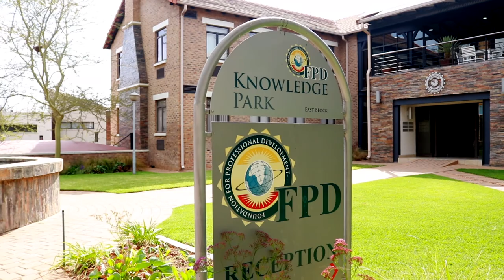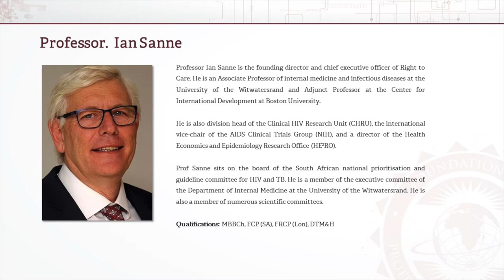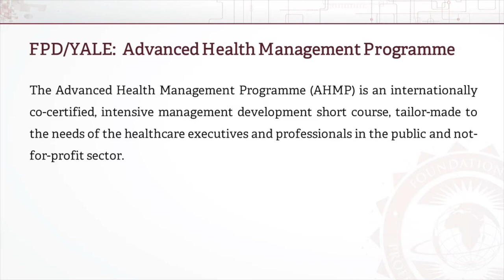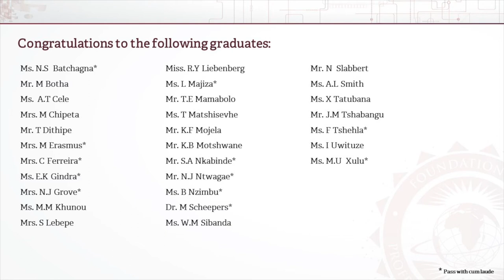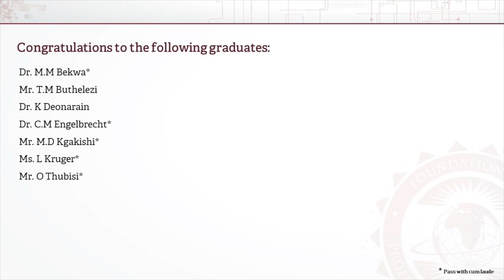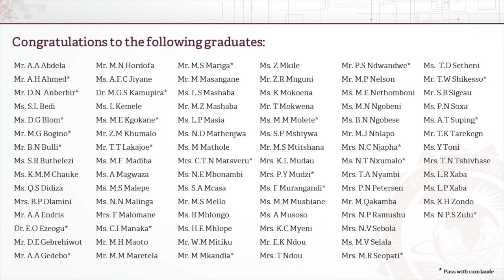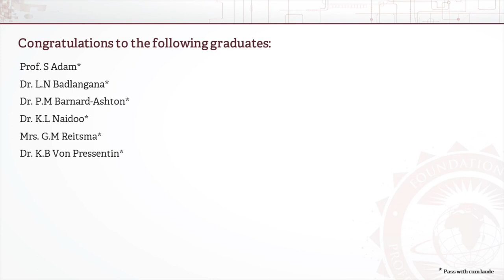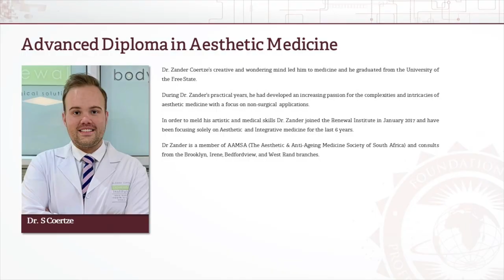2021 FPD VIRTUAL GRADUATION - 26 NOVEMBER 2021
In the midst of a Global Pandemic, FPD hosts its annual graduation ceremony virtually.